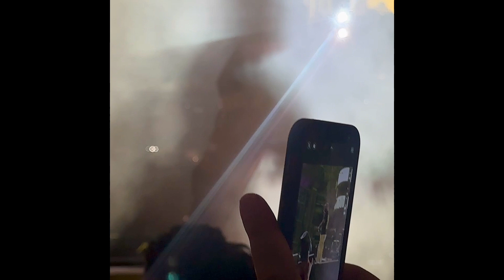M72 Phoenix 9-9-23 Metallica, FFDP, ST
Metallica, Five Finger Death Punch, Suci Tendencies
M72 tour 9-9-23 PHX, AZ